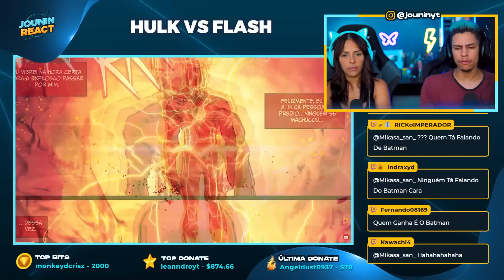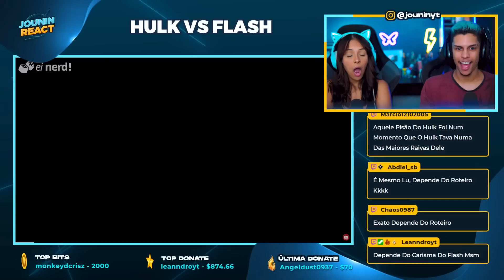HULK VS FLASH - BATALHA MORTAL | [React em Casal] 🔥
🟣 LIVES DE SEGUNDA à SÁBADO à partir das 18h/19h🕔
👉 ROXINHA: JouninLive
🔵 ENTRE NO NOSSO DISCORD:
NOSSO INSTA:
📱 JUNIOR: @jouninyt
📱 LUANA: @_luanarabello
Insta OFICIAL do canal:
🎬 EQUIPAMENTO P/ GRAVAÇÃO DOS VÍDEOS:

🟣 Cadeira Luana: Husky Gaming Tempest 700
🔵 Cadeira Junior: DXRacer AIR
🎥 Câmera: SONY ZV-E10
 🎛  Interface de áudio: Focusrite Scarlett